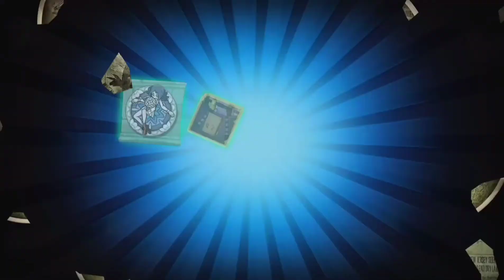Season 18 is here!